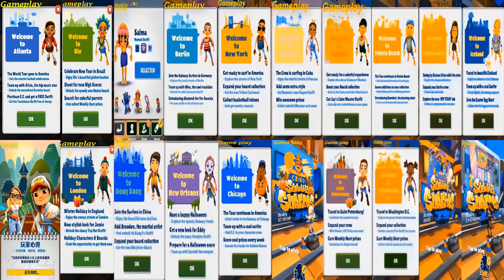Subway Surfers Atlanta VS chinese version Rio London Marrakesh New Orleans Hong Kong Berlin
Subway Surfers Rio VS London VS Marrakesh Hong Kong VS  Berlin VS Chinese Version NEW YORK  VS Havana VS  Mumbai VS Chinese Version Venice Beach  Buenos Aires Iceland Tokyo Paris Chicago Saint PeterSBurg

★ Hoverboard Surfing!